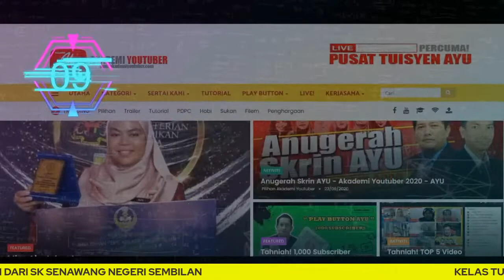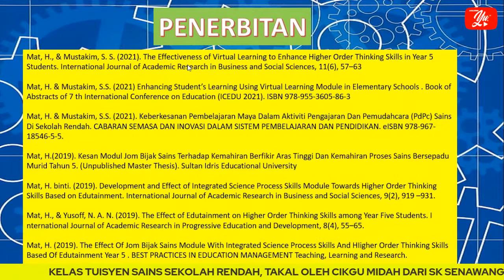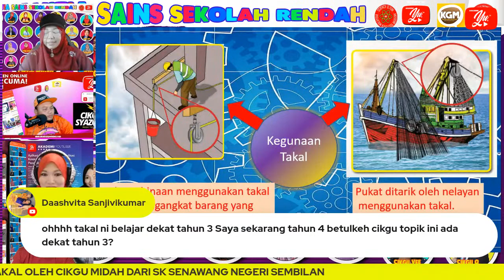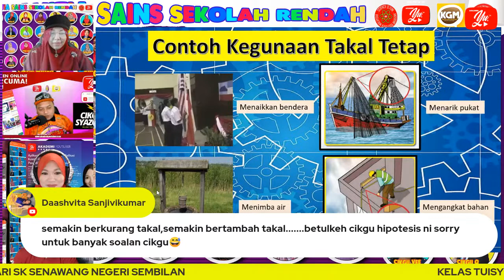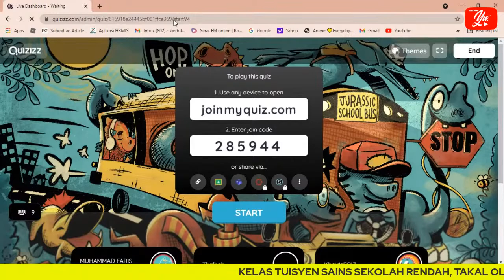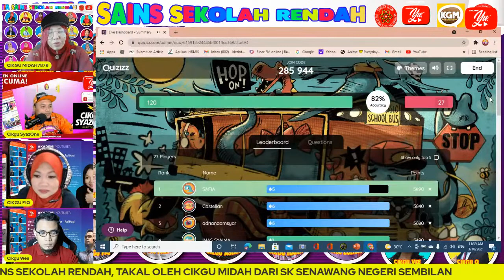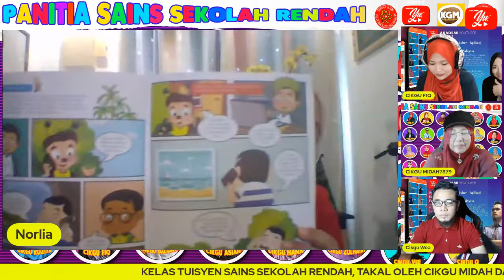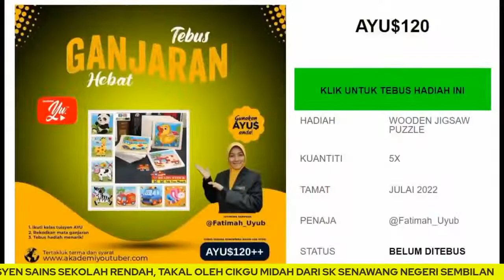🔴 [LIVE] SAINS SEKOLAH RENDAH, TAKAL OLEH CIKGU HAMIDAH #17#TUISYENPERCUMA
UPSR tiada tetapi ujian kemasukan ke SBP, MRSM dan SMKA tetap ada. Ibu bapa boleh dapatkan buku kuntum ini sebagai latihan tambahan. Padat dengan pelbagai isu semasa dan juga latihan ulangkaji untuk subjek UPSR.

Check out MAJALAH KUNTUM EDISI SEPTEMBER 2021 for RM3.00. Get it on Shopee now!

TERIMA KASIH.

Playlist panitia sains